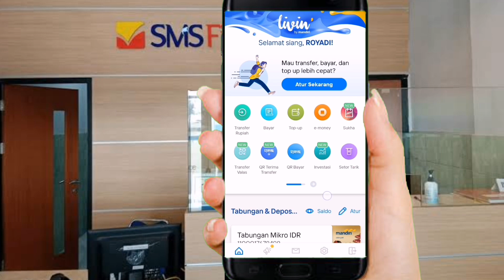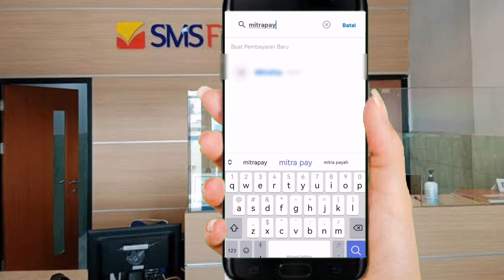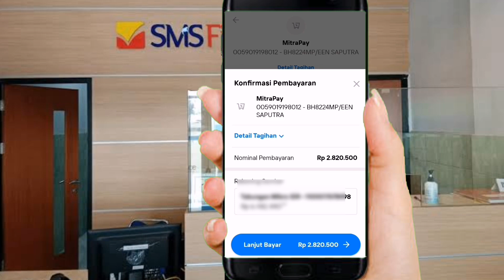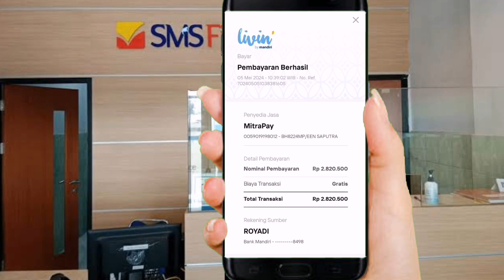CARA BAYAR ANGSURAN SMS FINANCE MELALUI LIVIN MANDIRI